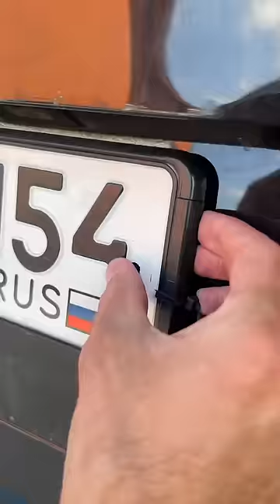НЕ УГОНЯТ МОЙ БЛАТНОЙ НОМЕРОК